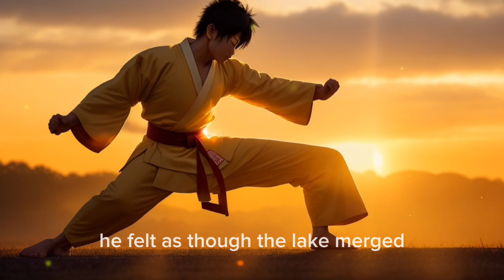The Power of Stillness-To A Mind That Is Still, The Whole Universe Surrenders.-Wonder vault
Discover the captivating tale of Hiro, a young boy in a humble village, on a quest to unravel the mysteries of the universe. Guided by a wise sage, Hiro learns the power of stillness and the reflection of the cosmos within the calmness of his mind. Join Hiro as he explores inner tranquility, witnessing the surrender of the universe to his peaceful presence. Experience the transformative journey that inspires a community to embrace wisdom and unity. Uncover the profound truth that to a still mind, the entire universe opens its secrets. Embark on this enchanting adventure of self-discovery and unlock the boundless expanse within your own consciousness.

101 zen stories pdf short zen stories with moral
short zen story
100 zen stories
zen story to stop overthinking zen stories on self awareness
everything is best zen story zen stories on happiness
101 Zen Stories
Book by Nyogen Senzaki
zen
zen koans
the secret of how to survive a zen story zen
zen quotes
zen buddhism meditation
zendaya new movie trailer
zendaya zen master plugin
zen master story
zen stories
zen
zen master
zen music
zen stories in english
zen tv
zen modified
story
story path
storytelling
story in english
story
story time
story for sleep
story of successful people
storytelling channel
motivation
motivational speech
motivational video
motivational quotes
motivation shorts
motivation music
motivational story
motivational
motivational songs
inspirational quotes
inspirational speech
inspiration
inspirational short film
inspirational
inspirational story
inspirational video
inspirational songs
inspirational background music
inspirational music
zen master plugin
zen master story
zen master
zen master yt
zen master movie
zen massage music
zen master meditation
zen master seung sahn
zen master thich nhat hanh
zen master tamil